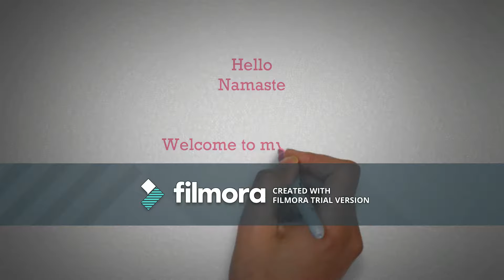||Corniche Travels||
korness travels

Doha Corniche (Arabic: كورنيش الدوحة‎) is a waterfront promenade extending for seven kilometers along Doha Bay in the capital city of Qatar, Doha.[1] Annual celebrations of national holidays such as Qatar National Day and National Sports Day[2] are centered on the Doha Corniche.[3] It is a popular tourist and leisure attraction within Qatar

History
General view of Corniche seafront
The Corniche used to be an empty stretch of walkway in which the only visible edifice was a Sheraton Hotel, but development has increased in the 21st century with dozens of skyscrapers being built towards the north of the Corniche. The area's development is part of the economic boom the country has been experiencing and part of an effort to promote tourism, which was facilitated by the 2006 Asian Games

Location

The Corniche encircles Doha Bay, running for a length of seven kilometers. There are three main areas of the Corniche: the Corniche Park and Promenade, Corniche Street, and the Government zone.[5]

The Corniche Promenade and Park are very popular destinations for walkers, runners, skaters, joggers and others engaging in leisure and social activities.[1]

Corniche Street is a paramount route which connects Doha's emerging West Bay business district with the south of the city and Doha International Airport. It was formed following extensive dredging work carried out during the late 1970s and early 1980s which reshaped Doha's coastline.[1]

As for the Government zone, which commands a view of the bay, administrative buildings such as the Amiri Diwan are found here.